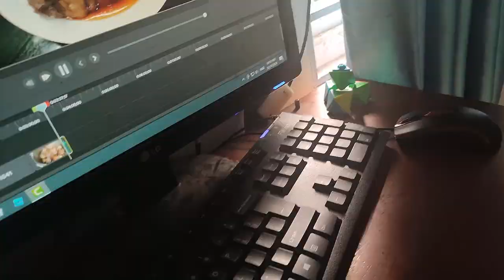CÁCH LÀM MÓN SƯỜN KHO MỀM NGỌT THƠM NGON ĂN LÀ MÊ